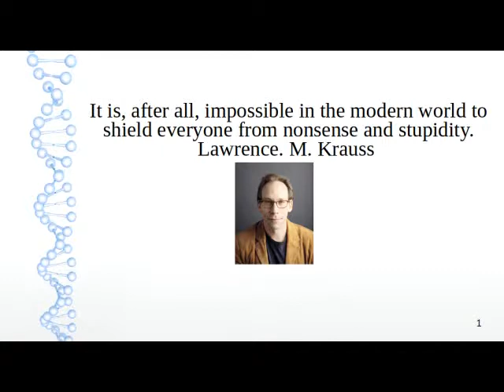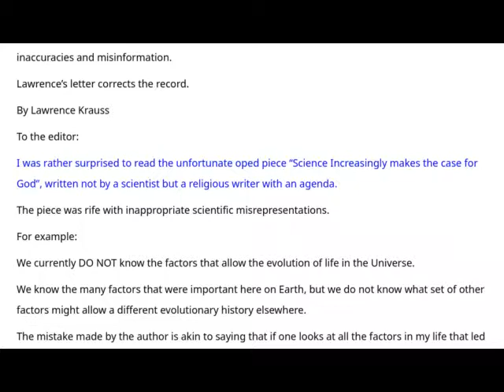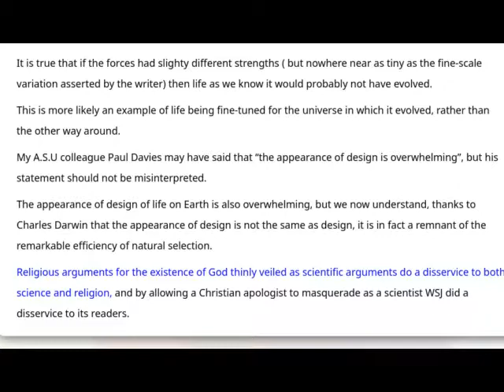Lawrence Krauss vs. W.S.J.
The author of: A Universe from Nothing: Why there is something rather than nothing.